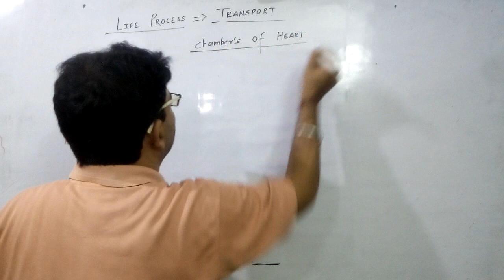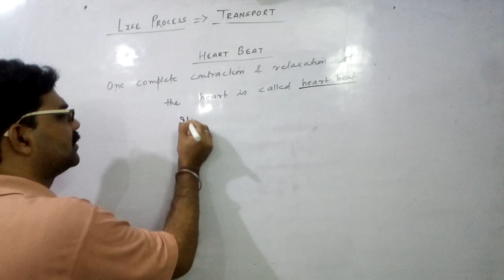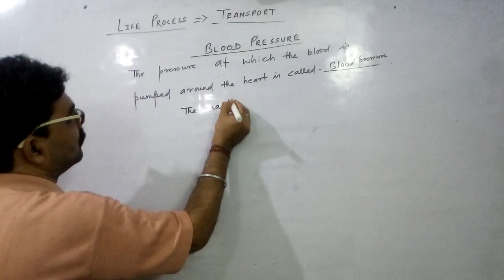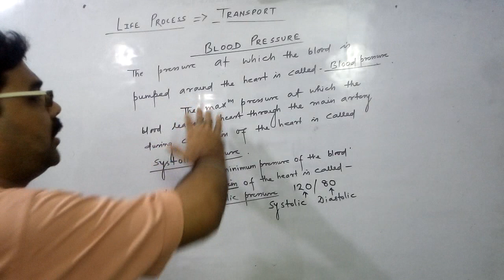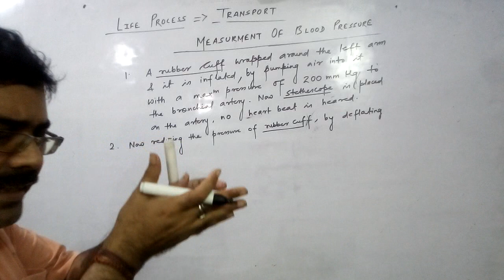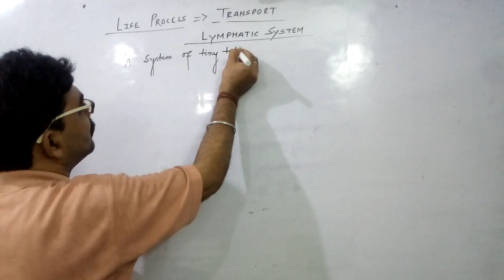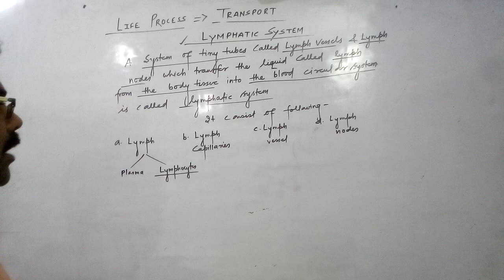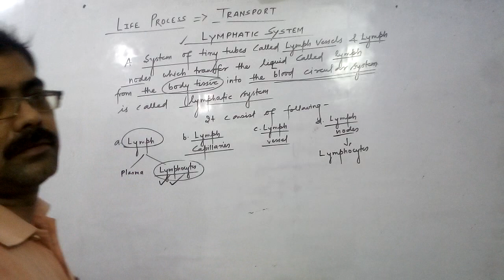LIFE PROCESS P-10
TRANSPORT P-ii